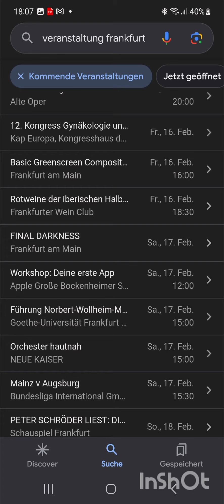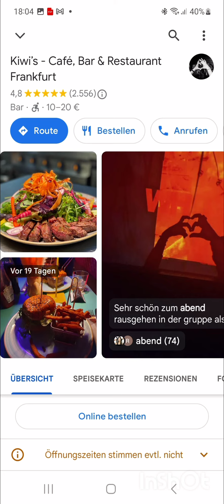Frankfurt Party 2024?